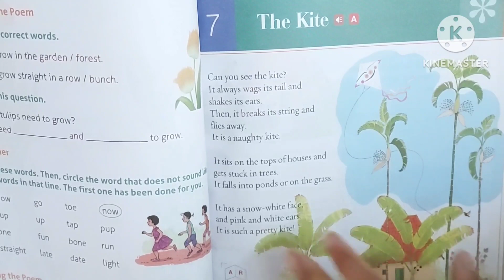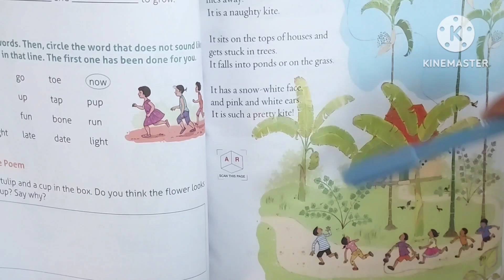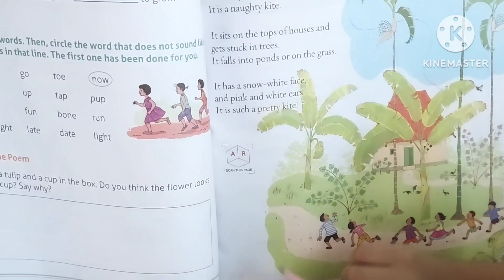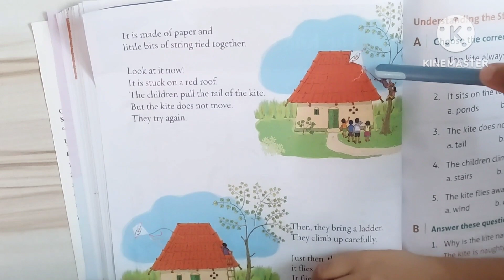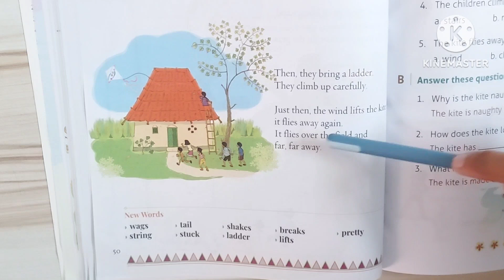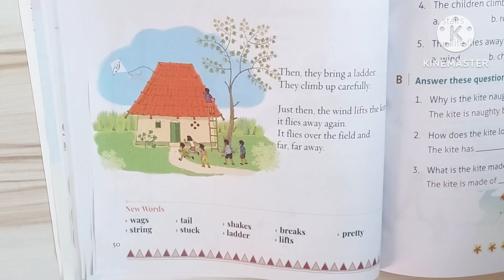Class 1 English lesson : The Kite